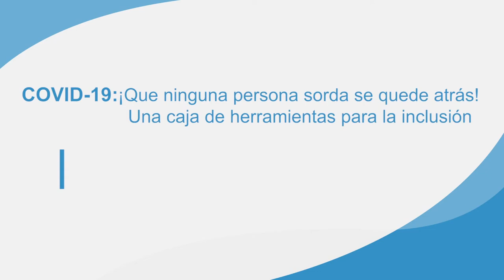Caja de herramientas por la inclusión: Herramientas para la incidencia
Video 14: Herramientas para la incidencia
El vídeo habla de la gestión y los procesos con los líderes sordos para hacer incidencia y muestra un ejemplo de cómo hacerlo.